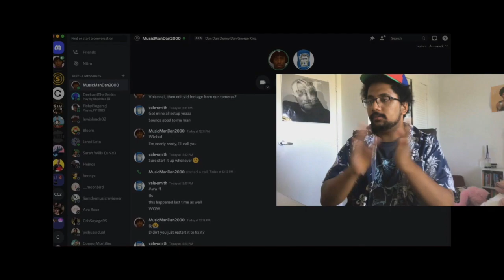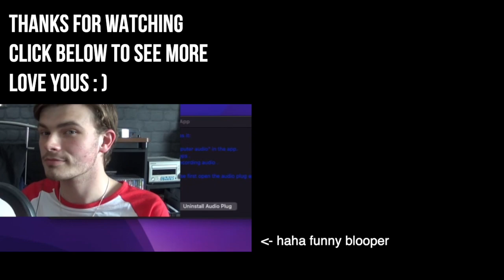"MELT MY EYEZ SEE YOUR FUTURE" | A Conversation + Review About Denzel Curry (feat. Dan Kingston)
MY FIRST FULL ALBUM REVIEW IN MONTHS, CHERISH IT LADS xx